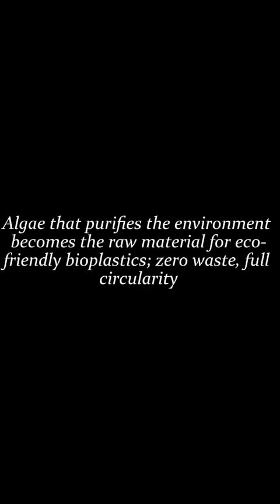SYI22029 | Greenplast revolution | Top 2000 | SYI25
UID: (SYI22029

SCHOOL NAME: Cambridge School Greater Noida

Idea Tagline: GREENPLAST REVOLTUION- Algae-Powered War on Plastic Pollution & Industrial Emissions!

Idea description: "🌿 Greenplast Revolution: Algae vs Plastic Pollution! 🌿
We’re turning Nannochloropsis algae + potato peels into carbon-neutral bioplastics, clean biofuels, and bioreactors that gobble factory CO₂ & treat toxic wastewater. Zero waste.100% green slay.

From lunch boxes to textiles to fuels — all biodegradable, all circular economy vibes. Investors are buzzing, the planet is breathing, and algae grows 100× faster than crops without using farmland.

Plastic kills 1M+ sea creatures yearly… we’re done with that. Time for algae to replace oil.

👉 Like, sub, and drop your thoughts!"